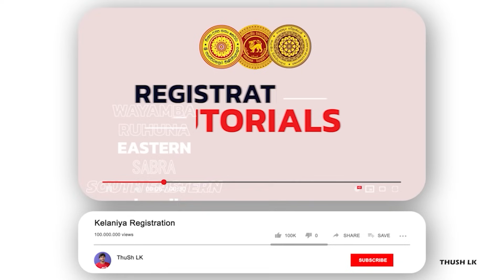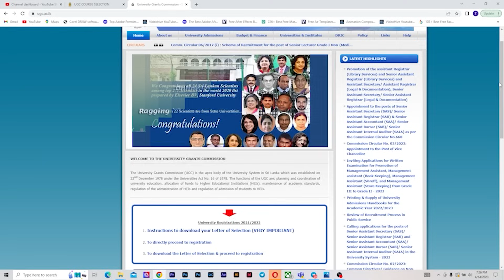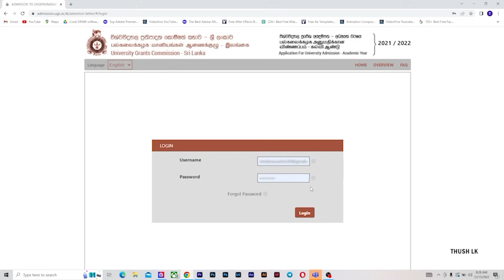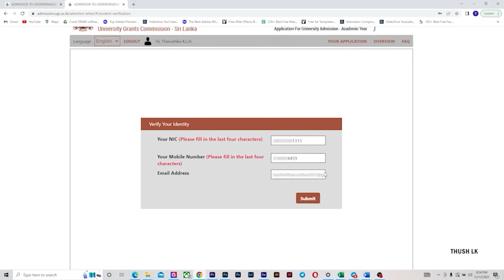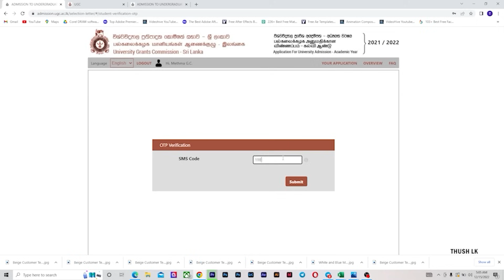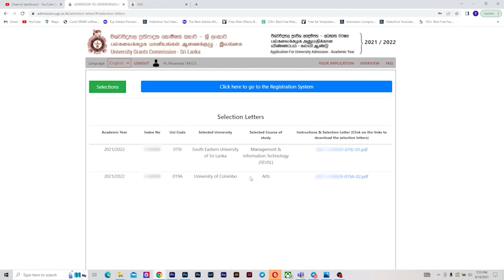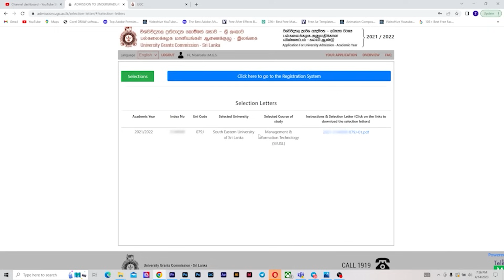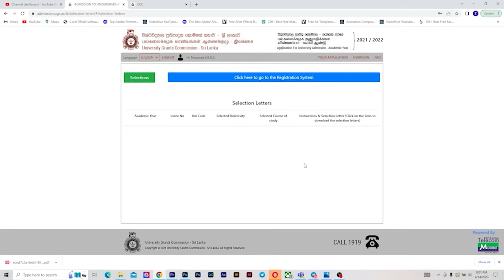මේ විදියට බලන්න 03 වෙනි බෝට්ටුව ආවා !! 2021 A/L 03 වෙනි පුරප්පාඩු වටය අන්තර්ජාලයට !!!